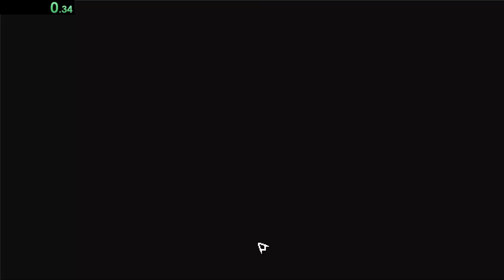RAM Demo Any% Speedrun in 10:18.94 (Outdated)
Played on version 0.3.11

Not too great, but oh well. I'll be trying this again over the next month or so.

This speedrun was done on a now obsolete version of RAM.

- Wishlist RAM on Steam now!